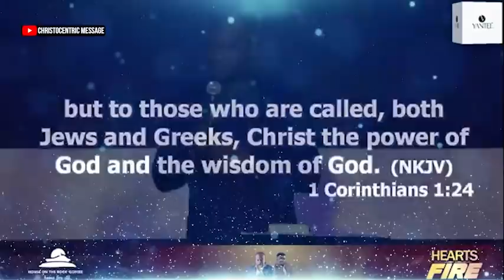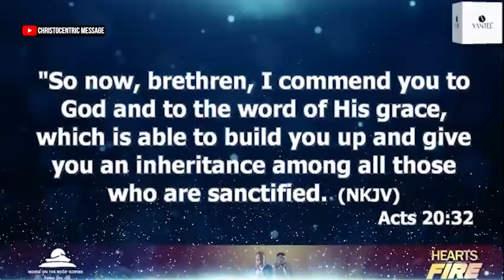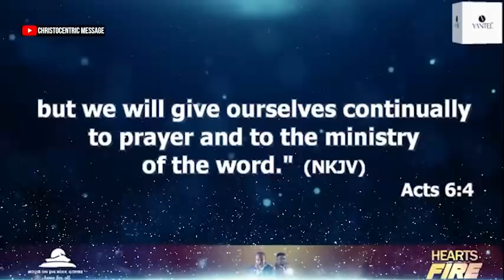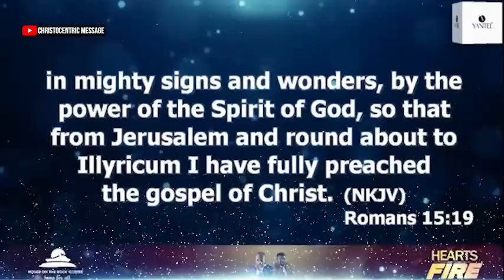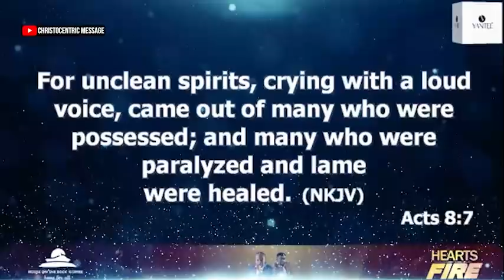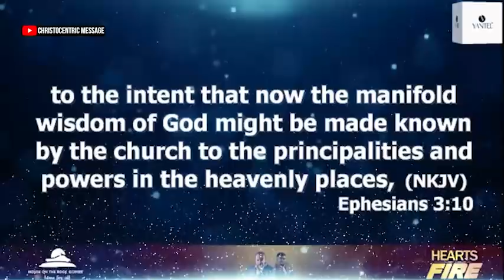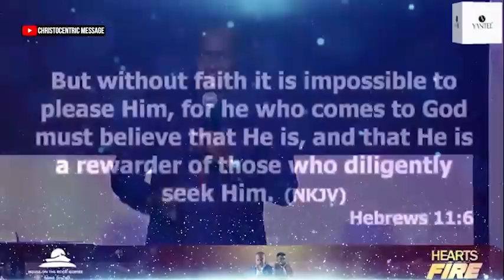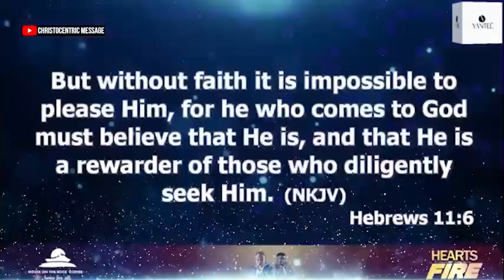FRIDAY MIRACLE SERVICE with Apostle Joshua Selman @Hearts On Fire 2022 (Final Session)